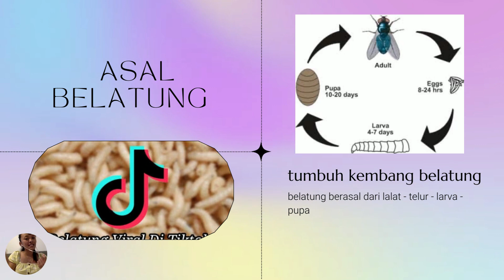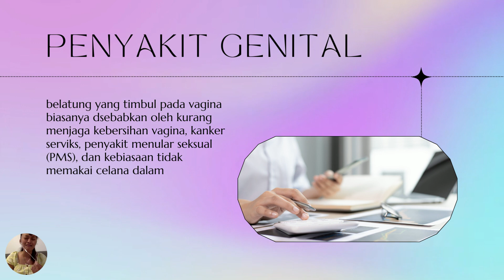VIDEO BELATUNG VIRAL TIKTOK - PEMBAHASAN SECARA MEDIS